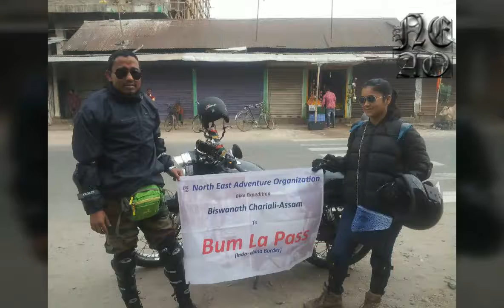Bike Expedition to Bumla pass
By North East Adventure Organization